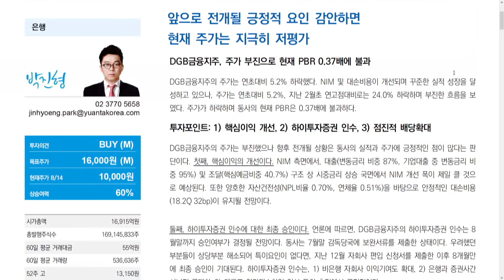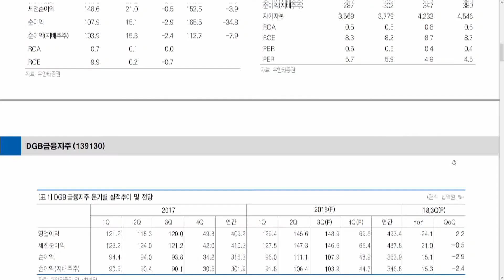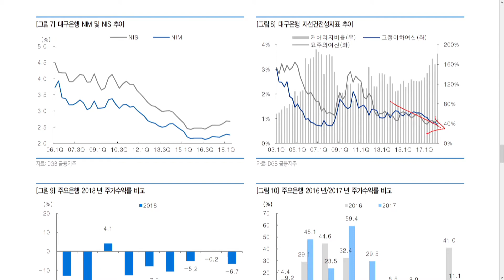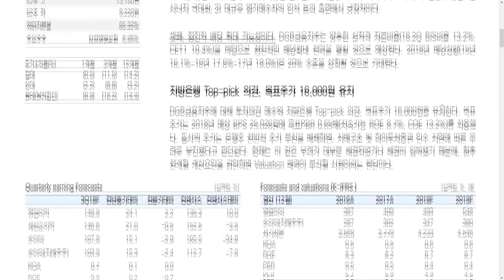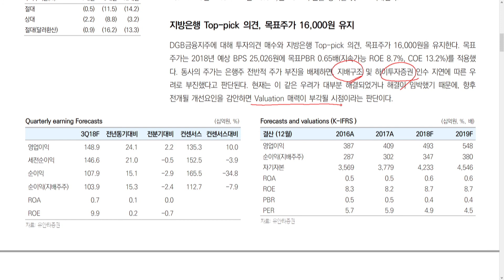DGB금융지주 - 박진형 연구원